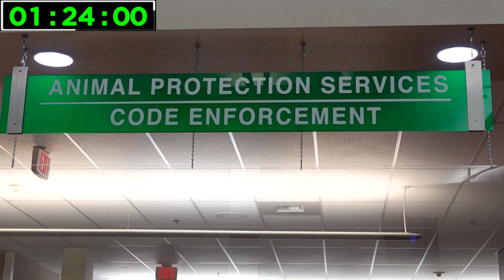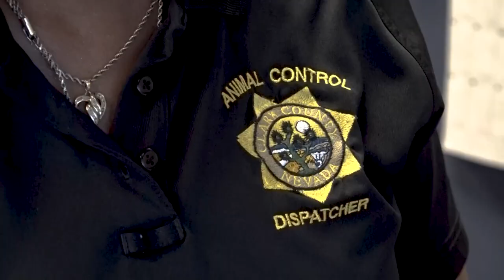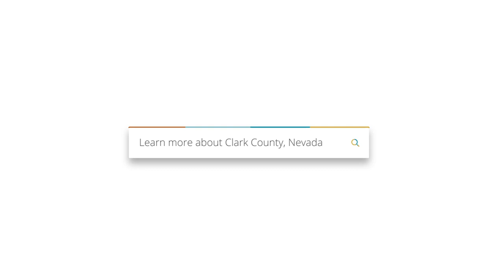Clark County Rapid Fire: Jim Andersen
Introducing Jim Andersen, the Chief of Clark County's Public Response Office overseeing Code Enforcement and Animal Protection Services. 🐾 💼 Watch the video to get to know the man behind the job!